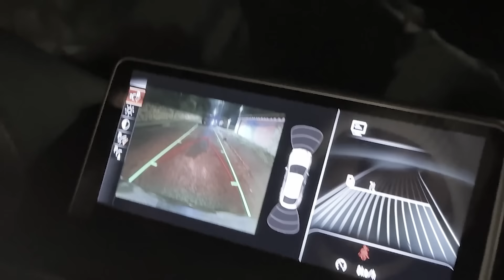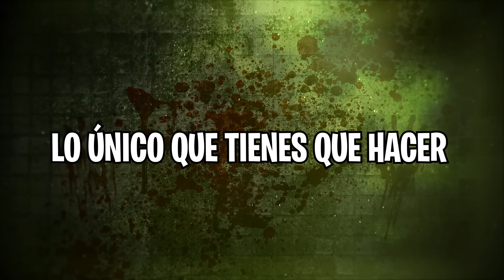¡DESCUBRO que MI PAPÁS son ZOMBIES! * ¡ESTAN INFECTADOS!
♣  ♥ ¡Familia de Parceritos y Parceritas!  hemos llegado a casa de mis padres y he recibido la peor noticia de mi vida, mis padres han sido infectados y ahora son ZOMBIES!